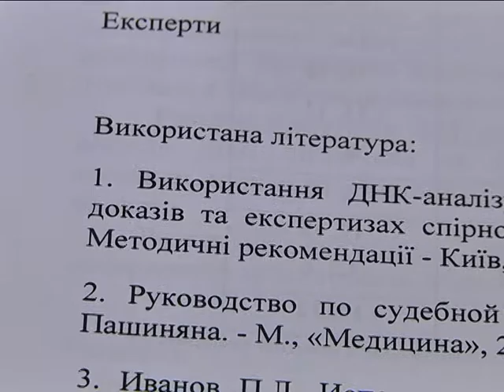Идентификация погибших солдат